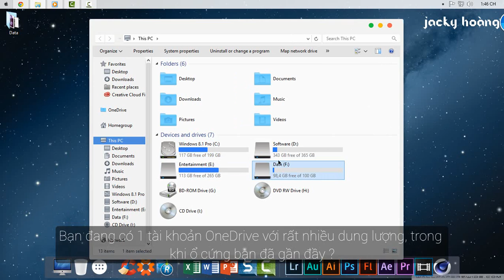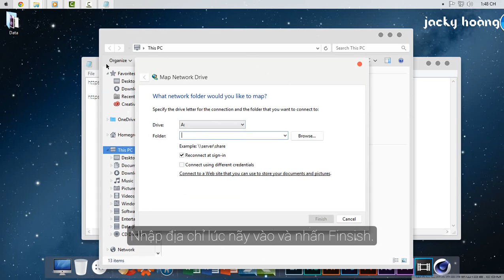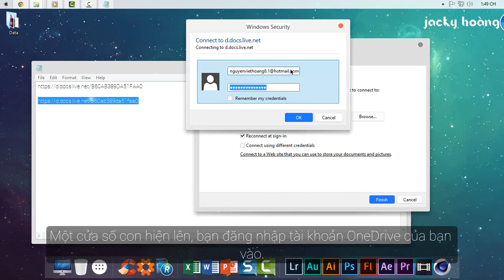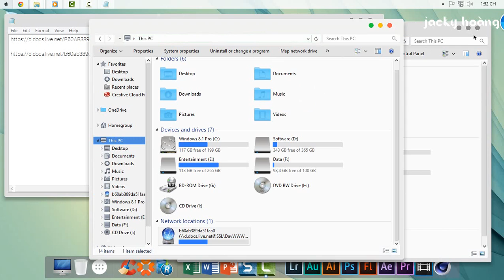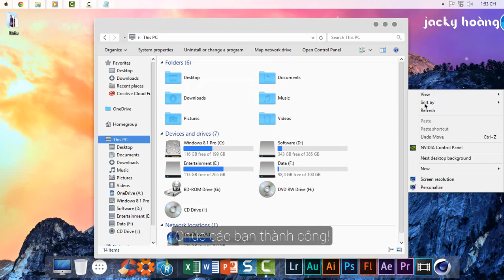Hướng dẫn biến OneDrive thành một ổ cứng trên máy tính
Bạn đang có 1 tài khoản OneDrive với rất nhiều dung lượng, trong khi ổ cứng bạn đã gần đầy ? Bạn muốn sử dụng OneDrive như một ổ cứng gắn ngoài mà bạn có thể lưu trực tiếp dữ liệu quan trọng vào mà không làm ảnh hưởng đến dung lượng ổ cứng ? Sau đây là hướng dẫn để bạn thực hiện điều đó.

1. Bạn đăng nhập OneDrive/Nhấn vào OneDrive. Bạn để ý trên thanh địa chỉ nó sẽ hiện ID tài khoản của bạn.
2.1. Bạn copy và dán ID vào đuôi địa chỉ sau (xxx là ID tài khoản của bạn).
hoặc
2.2. Nếu đang dùng Office 2013 thì bạn chọn lưu lại file bất kỳ vào OneDrive thì địa chỉ đó sẽ xuất hiện luôn, bạn chỉ cần copy mà thôi.
3. Bây giờ bạn vào This PC (Computer), trên thanh Ribbon bạn nhấn vào Computer/Map network drive.
4. Nhập địa chỉ lúc nãy vào và nhấn Finsish.
5. Đăng nhập tài khoản OneDrive của bạn. (nếu không đăng nhập được thì tất xác nhận 2 bước đi nhé)
6. Xong, bạn đã biến OneDrive thành một ổ đĩa của máy tính!

Lưu ý:
- Cách này chỉ thực hiện được trên Windows 7/8/8.1 và 10.
- Khi bạn sao chép hoặc paste file từ ổ đĩa này, nó cũng download và upload luôn.
- Chỉ sử dụng được khi máy tính có mạng.
- Nếu tắt Xác nhận 2 bước thì hãy bật lại để đảm bảo an toàn tải khoản.

Lưu ý:
- Gỡ tất cả các phần mềm liên quan đến Mod Theme, Icon, SkinPack đã xài để không bị lỗi.